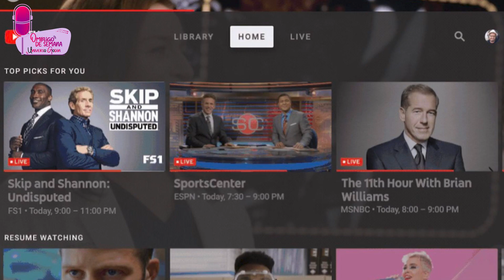Transformación digital | Ombligo de semana | Podcast | SMRTV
Revolución Digital, todo cambia y si no cambias te cambian.  Platicamos con el director general de Gobierno Digital del Estado acerca de la Transformación Digital, quien nos dio su punto de vista acerca de esta considerada tercera Revolución Industrial.